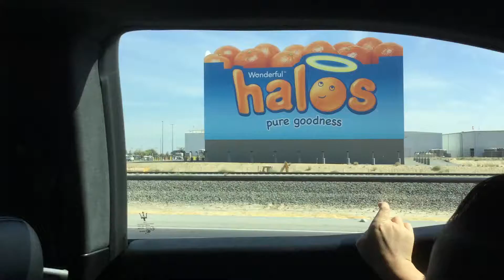Halo factory (oranges not the vid game)